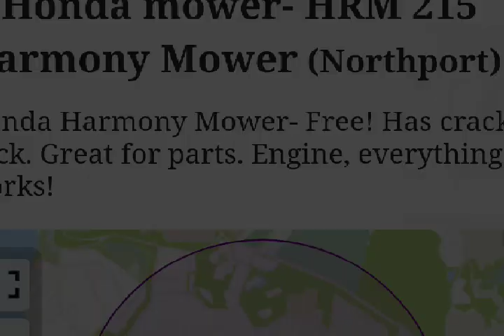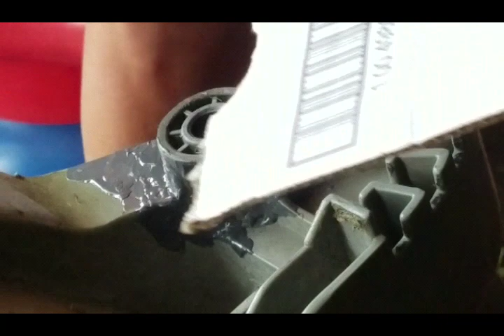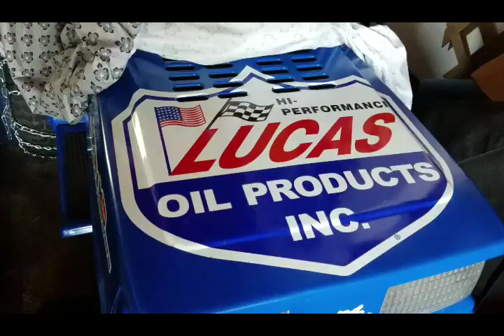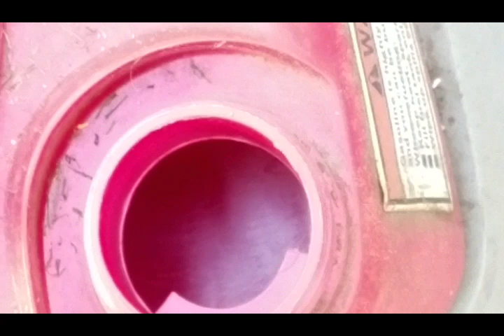FREE HONDA HARMONY HRM215 SX SELF PROPELLED LAWN MOWER CRACKED DECK JB WELD FOOT FLAP FIX REPAIR DIY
I got this for free off the craigslist FREE category.  It had a bug crack in the deck and a hole, the transmission gearbox had a stripped gear, both front end corners were cracked so as one of the wheels were completely off the mower.  I attempted jbweld to fix and patch the cracks but the integrity of the strength structure was already compromised. The mower is such that it isnt worth the time to repair to perfect condition.  Gonna sell it as is for parts. it has a gxv140 engine.

PROPARTSDIRECT.NET
TITE-REACH.COM
TITESEAL
LIQUID WRENCH
STA-BIL